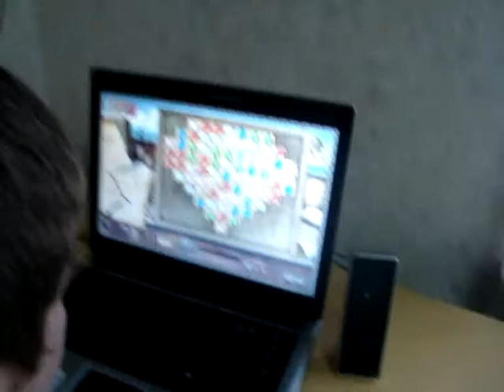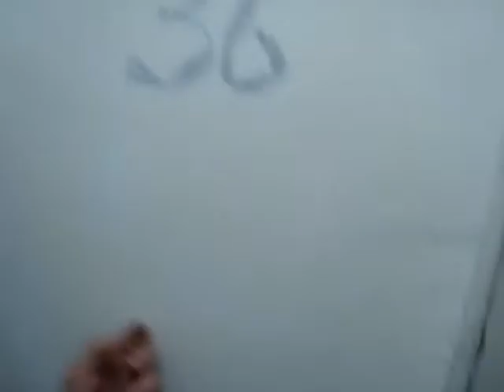Amintiri din studentie VIII